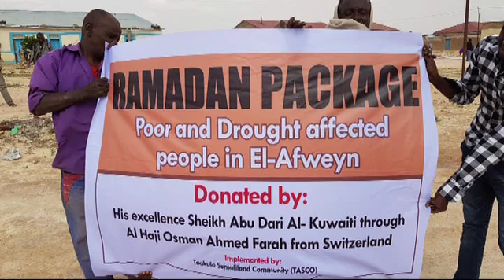Taakulo Saqatul Abu Daariq Al Kuweyti